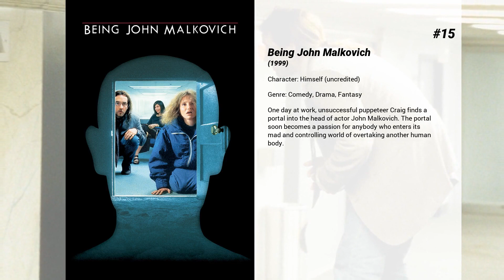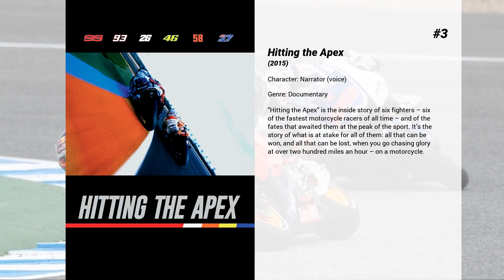Best Brad Pitt movies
Welcome to... Best Brad Pitt movies! In our channel you will find hundreds of TOPS and rankings of the best films of all genres, actors and nationalities.

Best Brad Pitt movies presents...

15. Being John Malkovich
One day at work, unsuccessful puppeteer Craig finds a portal into the head of actor John Malkovich. The portal soon becomes a passion for anybody who enters its mad and controlling world of overtaking another human body.

14. Fury
In the last months of World War II, as the Allies make their final push in the European theatre, a battle-hardened U.S. Army sergeant named 'Wardaddy' commands a Sherman tank called 'Fury' and its five-man crew on a deadly mission behind enemy lines. Outnumbered and outgunned, Wardaddy and his men face overwhelming odds in their heroic attempts to strike at the heart of Nazi Germany.

13. Deadpool 2
Wisecracking mercenary Deadpool battles the evil and powerful Cable and other bad guys to save a boy's life.

12. Sleepers
Two gangsters seek revenge on the state jail worker who during their stay at a youth prison sexually abused them. A sensational court hearing takes place to charge him for the crimes.

11. Thelma & Louise
Whilst on a short weekend getaway, Louise shoots a man who had tried to rape Thelma. Due to the incriminating circumstances, they make a run for it and thus a cross country chase ensues for the two fugitives. Along the way, both women rediscover the strength of their friendship and surprising aspects of their personalities and self-strengths in the trying times.

10. True Romance
Clarence marries hooker Alabama, steals cocaine from her pimp, and tries to sell it in Hollywood, while the owners of the coke try to reclaim it.

9. Once Upon a Time… in Hollywood
Los Angeles, 1969. TV star Rick Dalton, a struggling actor specializing in westerns, and stuntman Cliff Booth, his best friend, try to survive in a constantly changing movie industry. Dalton is the neighbor of the young and promising actress and model Sharon Tate, who has just married the prestigious Polish director Roman Polanski…

8. The Curious Case of Benjamin Button
Born under unusual circumstances, Benjamin Button springs into being as an elderly man in a New Orleans nursing home and ages in reverse. Twelve years after his birth, he meets Daisy, a child who flits in and out of his life as she grows up to be a dancer. Though he has all sorts of unusual adventures over the course of his life, it is his relationship with Daisy, and the hope that they will come together at the right time, that drives Benjamin forward.

7. Twelve Monkeys
In the year 2035, convict James Cole reluctantly volunteers to be sent back in time to discover the origin of a deadly virus that wiped out nearly all of the earth's population and forced the survivors into underground communities. But when Cole is mistakenly sent to 1990 instead of 1996, he's arrested and locked up in a mental hospital. There he meets psychiatrist Dr. Kathryn Railly, and patient Jeffrey Goines, the son of a famous virus expert, who may hold the key to the mysterious rogue group, the Army of the 12 Monkeys, thought to be responsible for unleashing the killer disease.

6. Snatch
The second film from British director Guy Ritchie. Snatch tells an obscure story similar to his first fast-paced crazy character-colliding filled film "Lock, Stock and Two Smoking Barrels." There are two overlapping stories here – one is the search for a stolen diamond, and the other about a boxing promoter who’s having trouble with a psychotic gangster.

5. 12 Years a Slave
In the pre-Civil War United States, Solomon Northup, a free black man from upstate New York, is abducted and sold into slavery. Facing cruelty as well as unexpected kindnesses Solomon struggles not only to stay alive, but to retain his dignity. In the twelfth year of his unforgettable odyssey, Solomon’s chance meeting with a Canadian abolitionist will forever alter his life.

4. Inglourious Basterds
In Nazi-occupied France during World War II, a group of Jewish-American soldiers known as "The Basterds" are chosen specifically to spread fear throughout the Third Reich by scalping and brutally killing Nazis. The Basterds, lead by Lt. Aldo Raine soon cross paths with a French-Jewish teenage girl who runs a movie theater in Paris which is targeted by the soldiers.

3. Hitting the Apex
'Hitting the Apex' is the inside story of six fighters – six of the fastest motorcycle racers of all time – and of the fates that awaited them at the peak of the sport. It’s the story of what is at stake for all of them: all that can be won, and all that can be lost, when you go chasing glory at over two hundred miles...